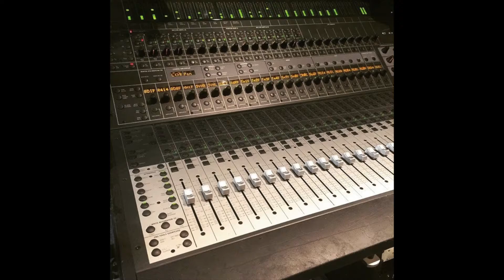Josh Whitman Explains Why Drumline? @ Burbank Music Academy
Are you thinking about joining the Drumline at your school? 4 year High School Drumline veteran Josh Whitman explains the in's & out's of High School Drumline and why you should join.